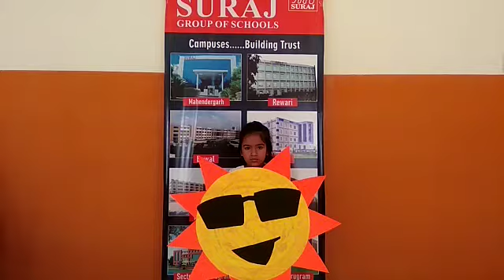Suraj School Rewari believe -Stage 'exposure bolsters' student's creative expression to empower them